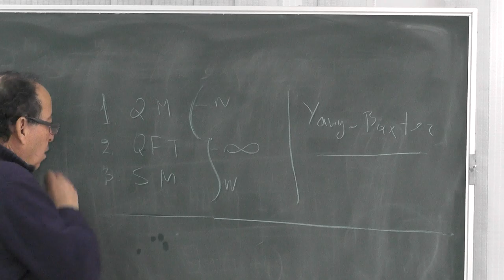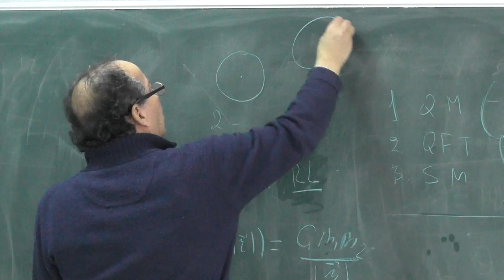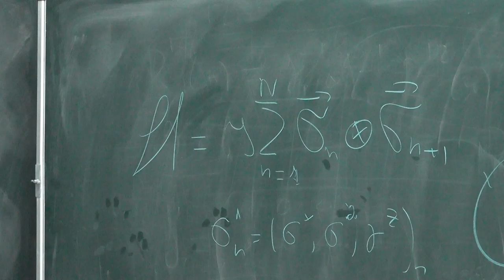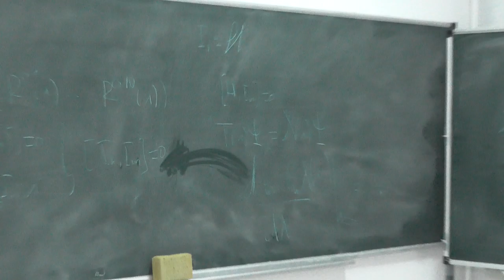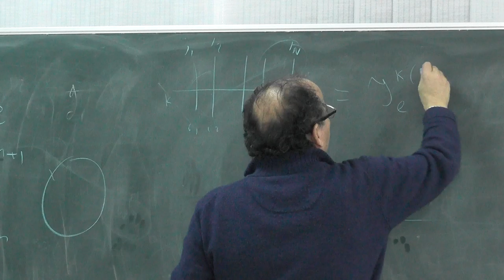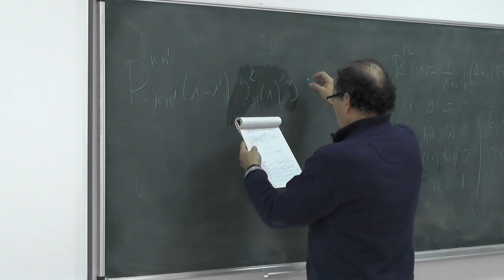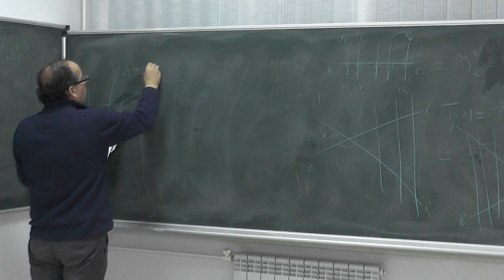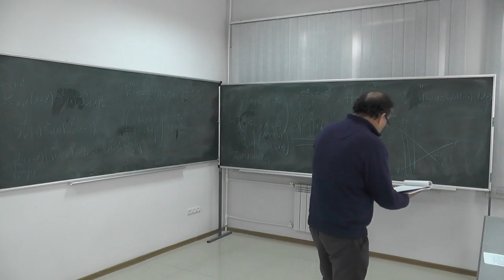Theoretical Physics at AANL in Full HD Part- 50(30.01.2020)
Theoretical Physics at AANL in Full HD
Topic: THE ALGEBRAIC BETHE ANSATZ FOR THE XXX-1/2 HEISENBERG CHAIN.
Matinyan Center of Theoretical Physics at AANL
Lecturer: Professor Hrachya Babujyan
Full HD made by Mesrop Hovhannisyan